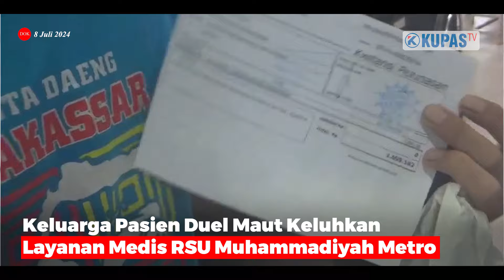Dikeluhkan Keluarga Pasien Duel Maut, Ini Kata Direktur Pelayanan Medis RSU Muhammadiyah Metro